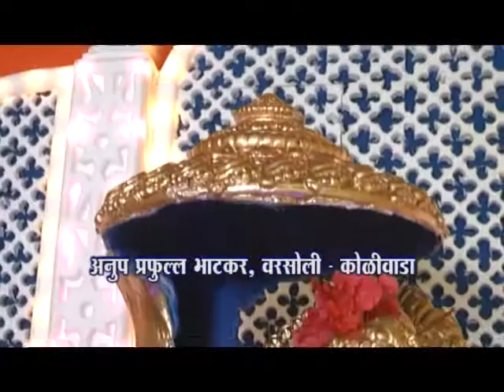Anup Bhatkar, Koliwada